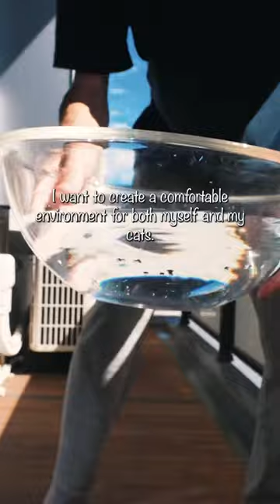The Scottish Fold Kitten That Changed Our Lives🐱 life dailylife cat kitten en